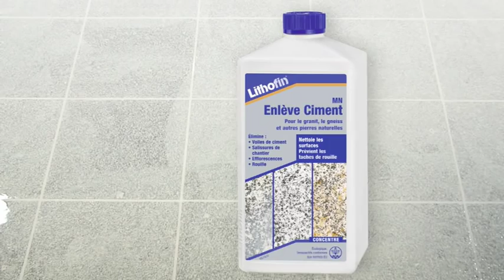Granit extérieur - nettoyer